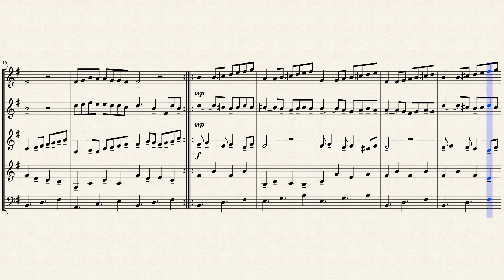Arım Balım Peteğim with my own counter melodies(WQ) by Nedim Saatçi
I decided to carry the latest embellishments i made to this song to a more formal and logical layout selected as a wind quintet and with some editing and adjustments to voices a bit..Hopefully,it  is not sounding too messy..